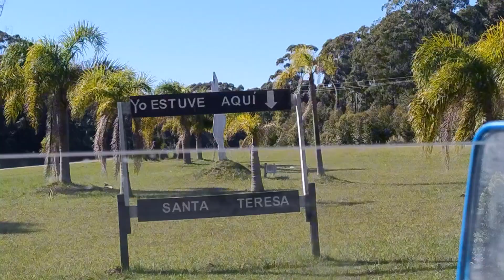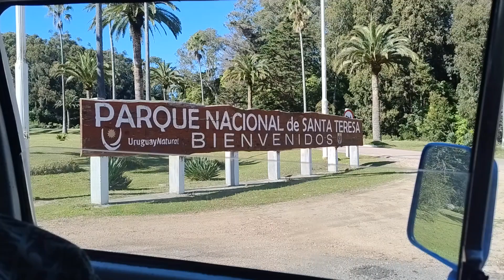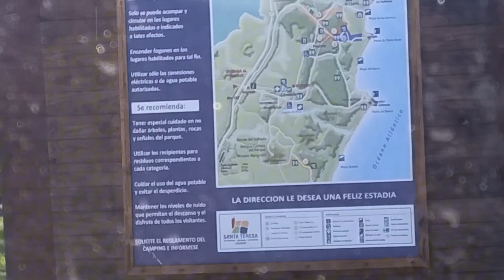Partindo Do Parque SANTA TERESA PARA Punta Del Diablo!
@casaldomandril Saindo do parque Santa Teresa para Chegarmos Em Punta Del Diablo Com Um Clima Muito Bom Com Um Sol Gostoso! Esperamos Que Continue Assim